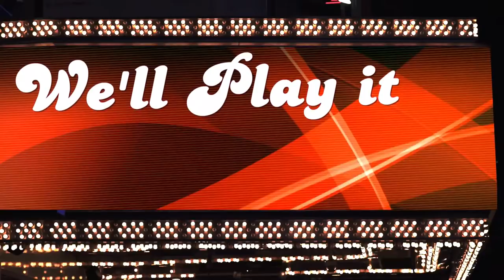We'll Play it Live - El Grande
The Dice Tower plays through a game, live! Come hang out with us as we play this classic.